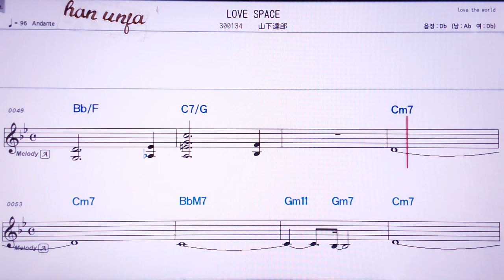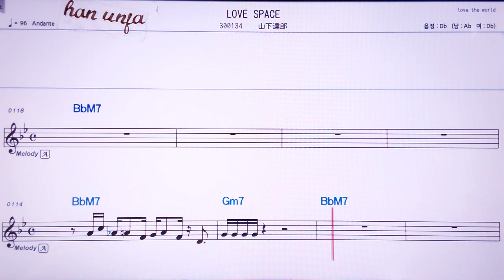💖Love Space/야마시타타쯔로오 👍MR,노래방, 악보, 코드,Karaoke With Sheet Music